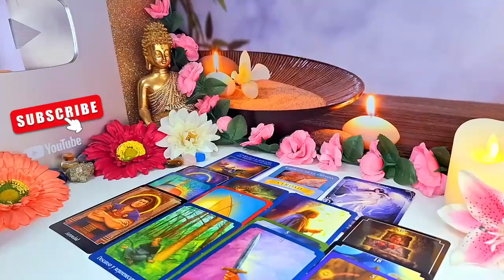VIRGO What they JUST FOUND OUT ABOUT YOU gave them CHILLS and now they CAN'T STOP...🤯 MAY 2024